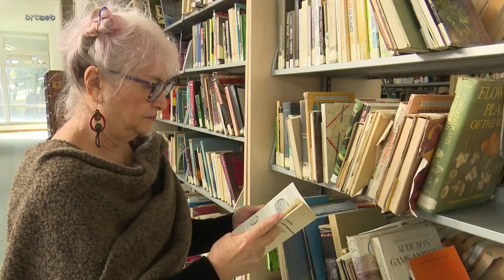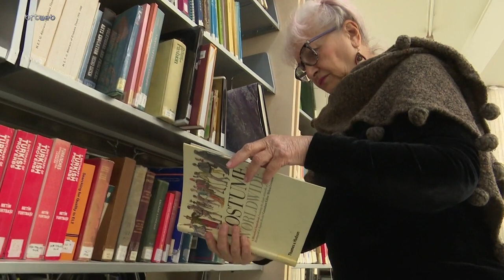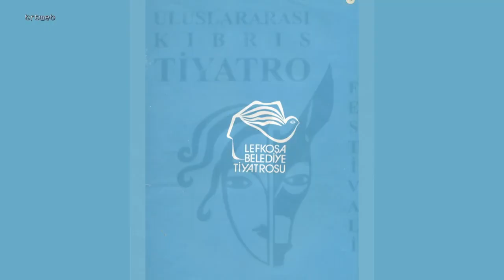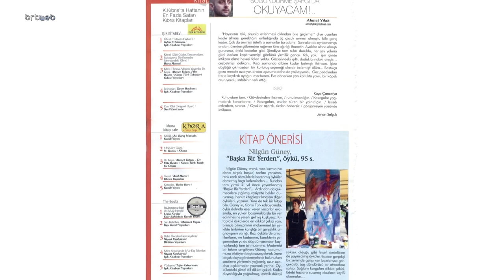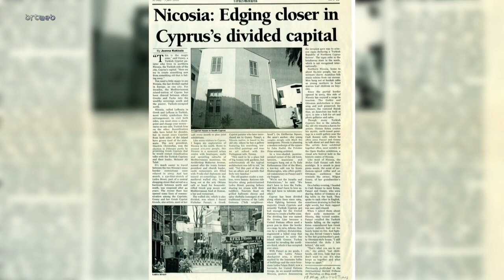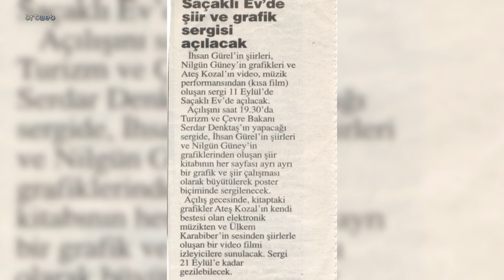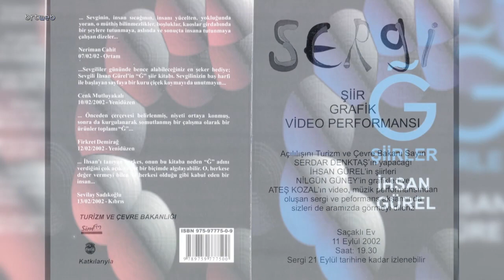Kültürün Işıkları 17.02.2024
Kültürün Işıkları Nilgün Güney